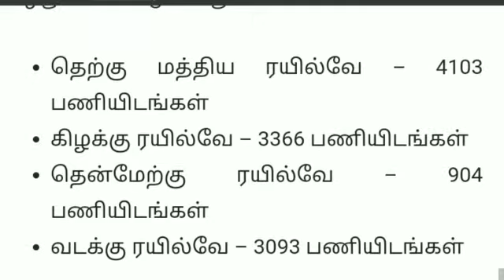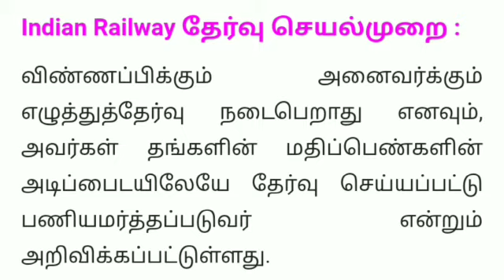railway recruitment 2021 | RRC Vacancy 2021 | tn govt jobs | latest govt jobs